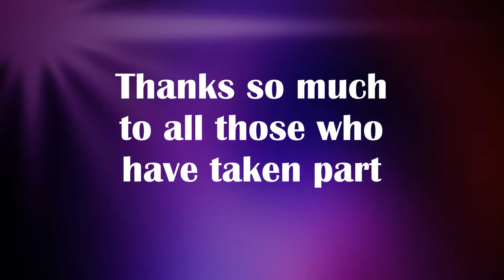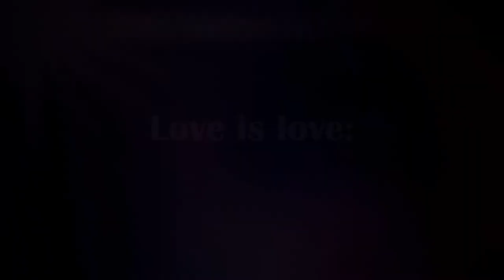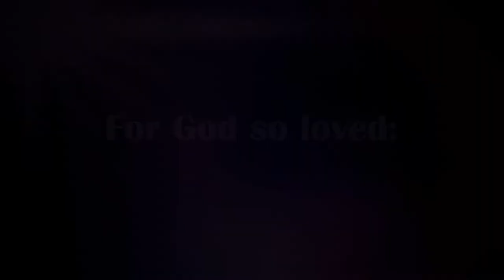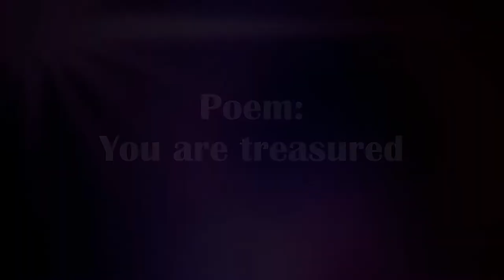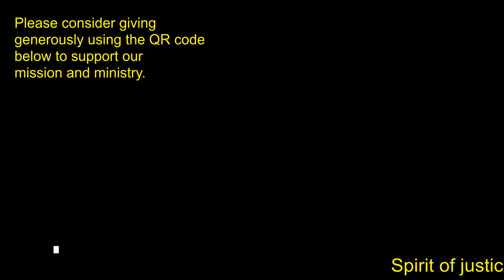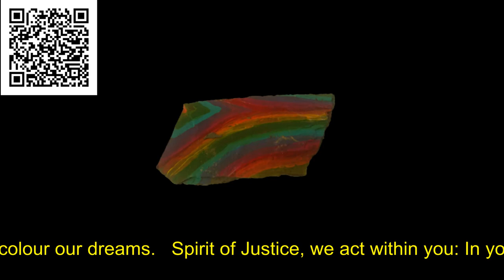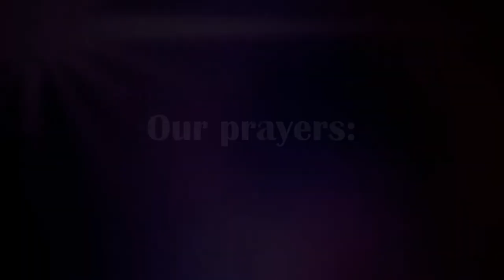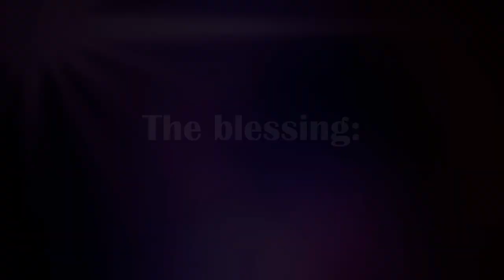Surrey Online Pride Service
August 8 should have been marked by a Surrey Pride march and celebrations on the street but these had to be cancelled because of Covid-19. However, we are celebrating the LGBTI+ community and God’s wonderful, inclusive love with an online service.

There will be music, art, photography, prayers, poetry, Bible readings and reflections from individuals including a former curate of St George’s whom some of you may remember – Rev’d Paul Holt – along with Sara Gillingham, a leading intersex campaigner and great friend of the parish; Jayne Ozanne who runs the Ozanne Foundation which works with religious organisations to eliminate discrimination based on sexuality or gender; and Dr Ash Brockwell, a transgender man and educator who has contributed both a poem and hymn to the service.

There is a moving reflection on growing up as a gay man from James Muller, a Farnham photographer whose work features regularly in Vogue Italia, and who has kindly contributed many of his beautiful photographs; there is art from local people, including paintings by members of Farnham Heath End School’s LGBT+ group, and stones painted with rainbow messages to indicate God’s love for everyone.

Stella Wiseman, who leads inclusion work in the parish, explains the thinking behind the service: “The church as a whole doesn’t have a great track record in welcoming people who do not fit into a heterosexual, cis-gender box, and indeed has caused great harm to many LGBTI+ people. This is something we need to repent of and make amends for. We have no right to limit God’s love and welcome like this and to damage and destroy people in the name of God is appalling.

“Thankfully, things are changing and many churches, such as those in this parish, are more welcoming and inclusive now. Some of us would have been walking under the Christians at Pride banner in Woking on August 8th but Covid-19 has put paid to that. So instead we are organizing this lovely, colourful service online and we are delighted that members of the local church are taking part along with friends from other churches. We are really grateful to them for giving up their time to share with us their experience of God’s love and welcome and grateful too for the art, photography and music.

“Pride in Surrey is taking a Pride-themed vehicle around the county that weekend too and will be live-streaming and the parish has just been asked to send a contribution to the online Pride. The Pride vehicle will be making its way to Farnham on Sunday 9th at 10am so watch out for that too.